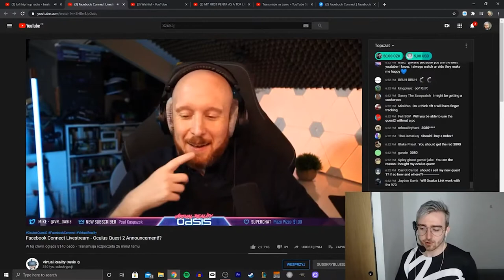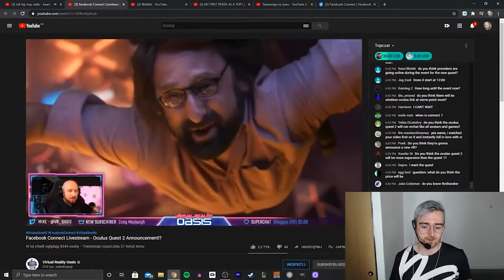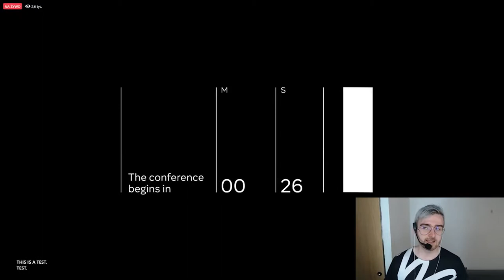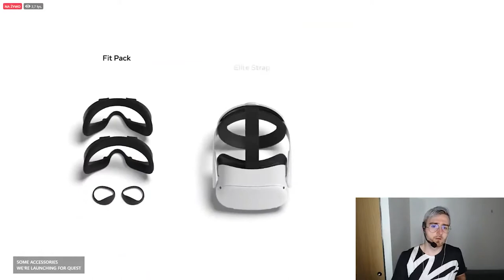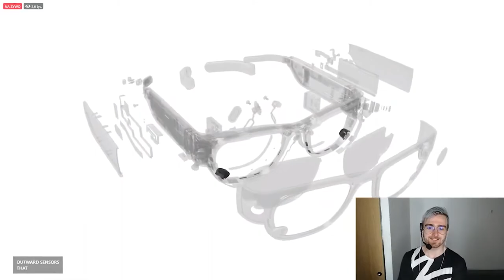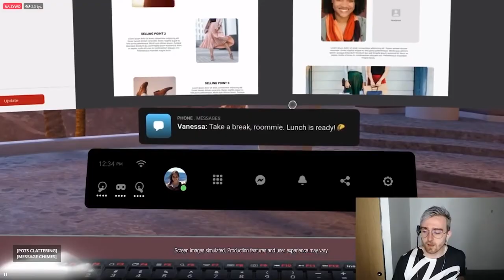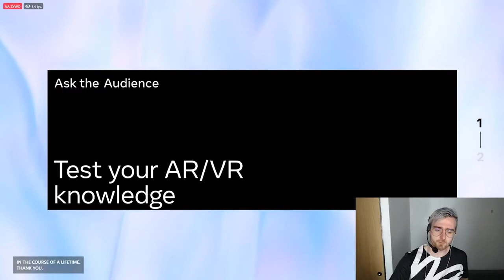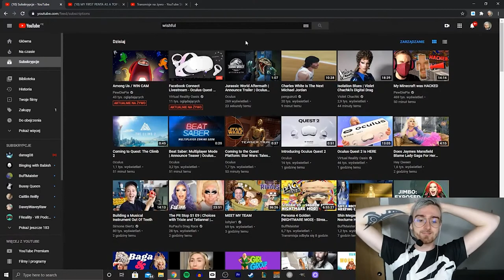Facebook Connect 2020 Livestream Reaction Highlights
Hi

I know it's Sunday and I don't upload on the weekends these days but I wanted to get out this video for the folk who couldn't make it or didn't have any time to tune into the livestream, essentially I had fun and I thought creating a highlights of that would be neat so, thanks again!

Short PC specs:

i9-9900KS
RTX 2080ti
32GB RAM 3200MHz
2TB SAMSUNG 970 EVO PLUS M.2